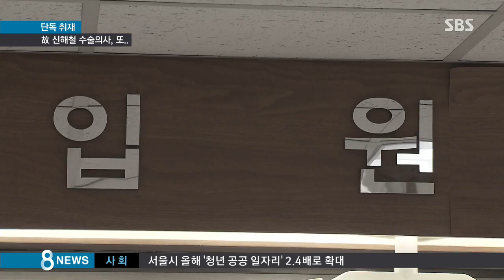[단독] 고 신해철 집도 의사가 수술한 환자 또 사망 / SBS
재작년 10월 고 신해철 씨가 고도비만과 관련한 수술을 받은 뒤 합병증으로 숨졌죠. 수술을 집도한 강 모 원장은 지난해 불구속 기소됐고 업무상 과실치사 혐의를 놓고 현재까지 치열한 공방이 벌어지고 있습니다.

그런데 SBS 취재 결과 강 원장은 신해철 씨 사망 2주 뒤부터 진료와 수술을 해왔고 최근엔 강 원장에게 고도비만 수술을 받았던 외국인 환자가 또 사망한 것으로 확인됐습니다.